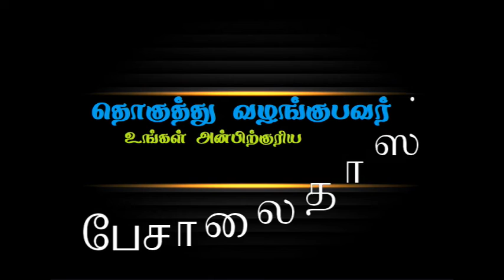அழியா செல்வம் நாடகம் ஆக்கம் தேன் தமிழ் ஓசை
தேன் தமிழ் ஓசை